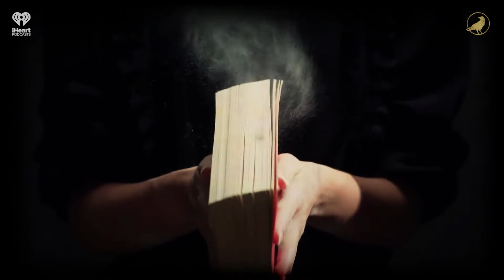EP 40: Last Dance | AARON MAHNKE'S CABINET OF CURIOSITIES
Sometimes people accidentally harm others, and sometimes it's intentional. Either way, there's no way to explain what happens to the subjects of today's tour through the Cabinet.